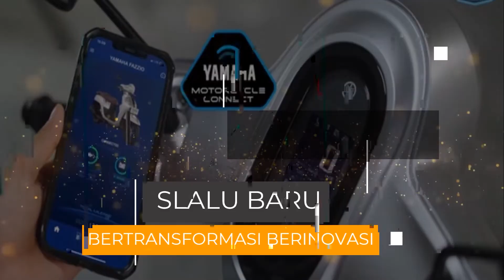Yamaha Fazzio Jingle by Nikodemus Suharsa ( @yamahamotorindonesia @YamahaMusikID )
Color Up Your Life with Yamaha Fazzio!! Skuter trendi dari Classy Yamaha dengan desain yang stylish, fitur yang smart, dan teknologi modern, hadir dengan berbagai pilihan warna yang sangat menarik. Jadi tunggu apa lagi, segera miliki motor impianmu dengan Yamaha Fazzio!!

Saya Nikodemus Suharsa, turut serta mengikuti kompetisi jingle Yamaha Fazzio yg diselenggarakan oleh @yamahaindonesia @yamahamusikid  .  Salam kenal dan salam hormat untuk juri @rsteven

Lirik :
Hanya ada satu jalan
menuju kesempurnaan
Slalu baru bertransformasi berinovasi

Skuter yang trendi dari classy yamaha
Desain yang stylish
Fitur yang smart dan
Teknologi modern

Yamaha Fazzio hybrid connected
Bebaskan ekspresi dirimu dengan Fazzio
Yamaha Fazzio color up your life
Yamaha semakin di depan